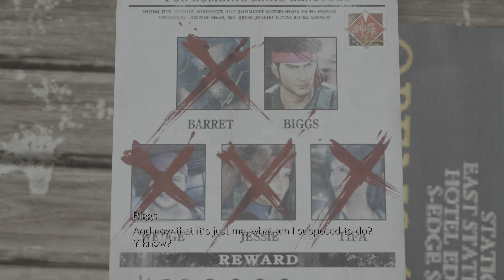FINAL FANTASY VII REBIRTH 4K_PS5 Part 34